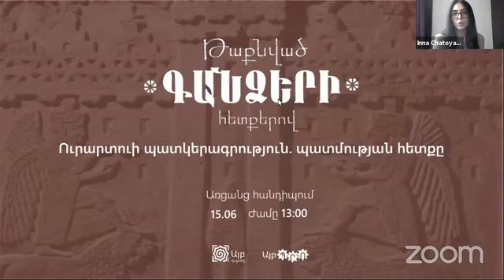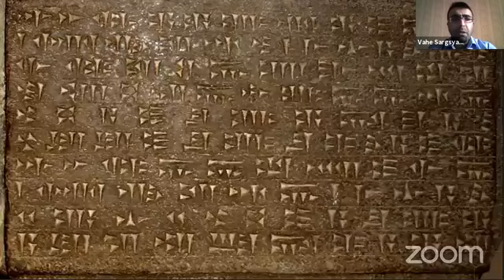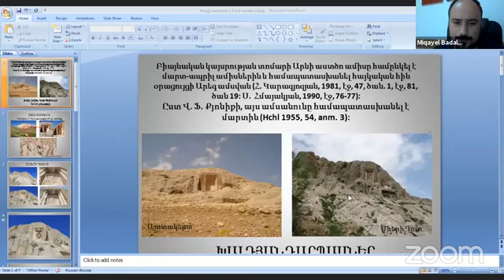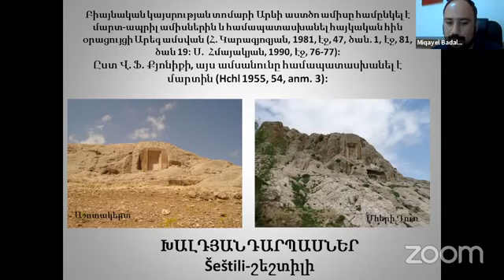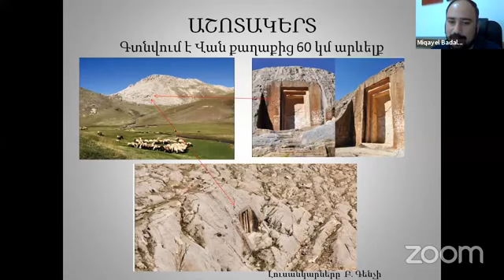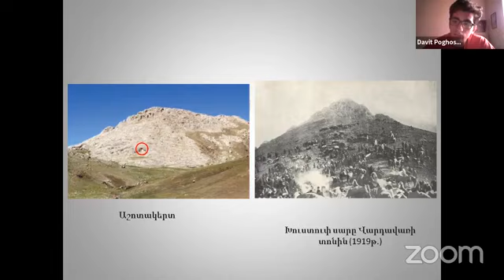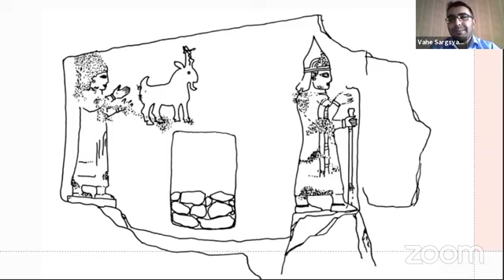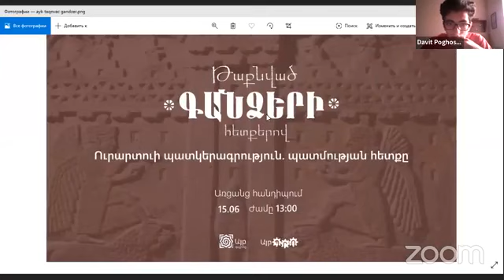[ Թաքնված գանձերի հետքերով ] Ուրարտուի պատկերագրություն․ պատմության հետքը